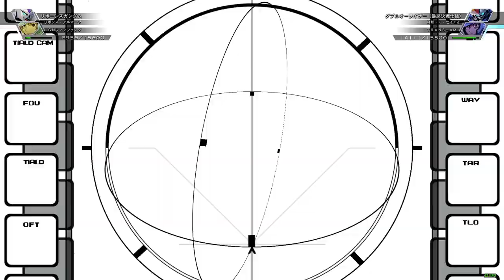SD GUNDAM G GENERATION CROSS RAYS マイキャラオンリーで攻略を目指す90(fps表示)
今回は00の13面完結編。リボンズとの戦いに決着がつく回。でもオートマトン35体1ターン撃破が忙しくてそれどころじゃない回。
（Youtubeに「同じ動画を投稿するな！」と怒られたので、コーラサワー活躍回は消させていただきました）